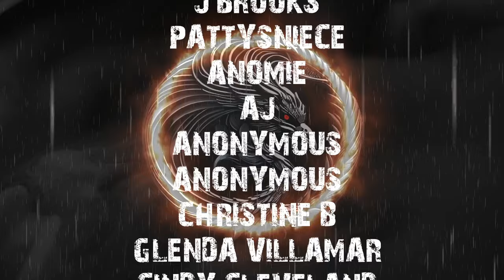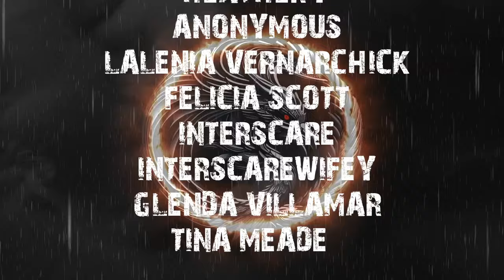TRUE SCARY STORIES-REMASTERED | TRUE SCARY STORIES TOLD TO THE SOUND OF RAIN